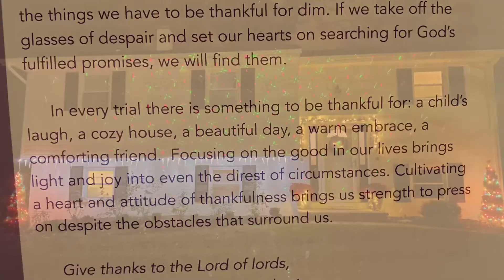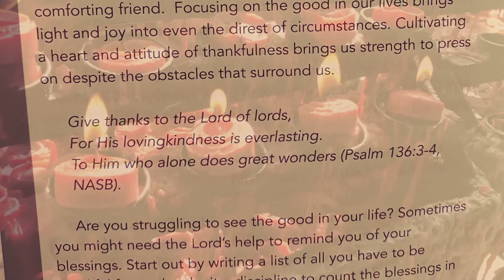A Thankful Life- Daily Reflection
Are you struggling to see the good in your life?